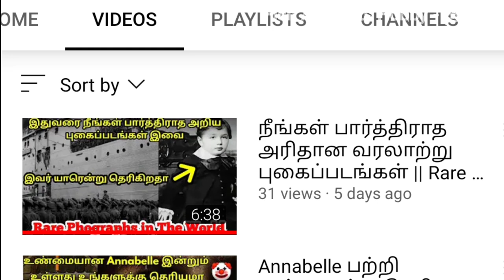Do This For Your Pet Birds Happiness || Importance Of Wood in Pet Birds Life || தமிழில்